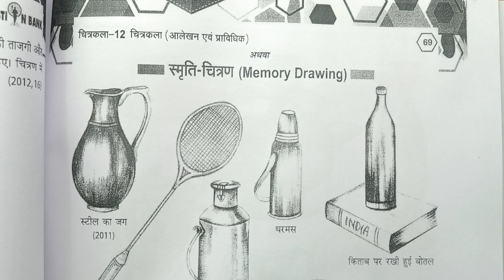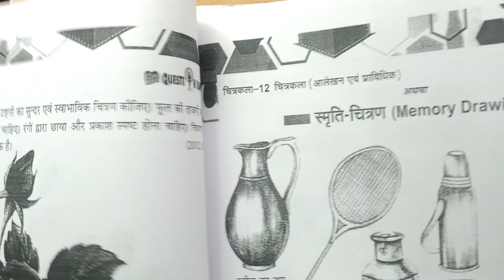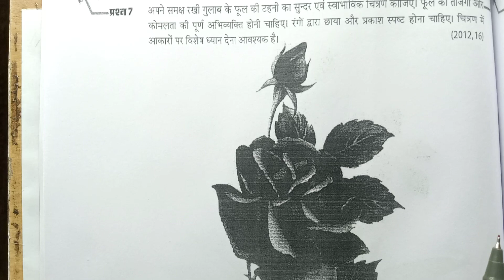प्राविधिक कला से कैसा प्रश्न आएगा | प्राविधिक कला कैसे बनाए | pravidhik kala class 12 up board Exam